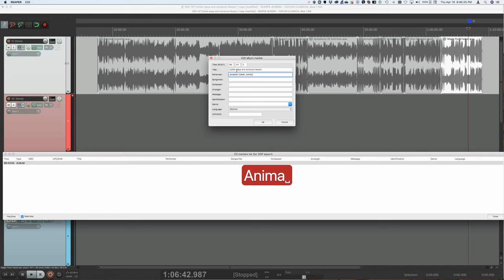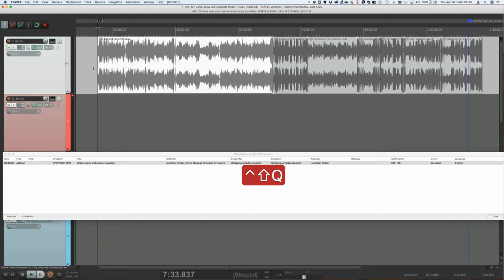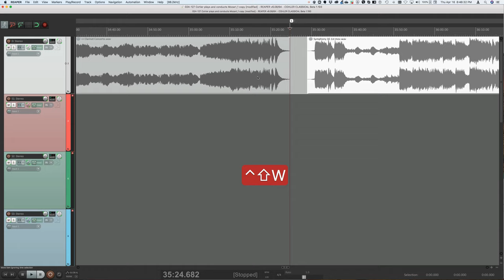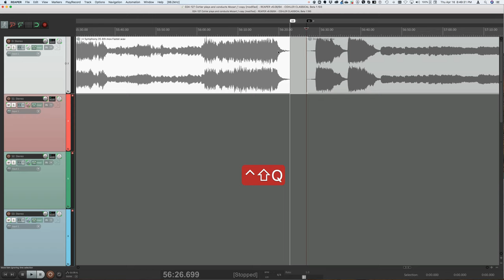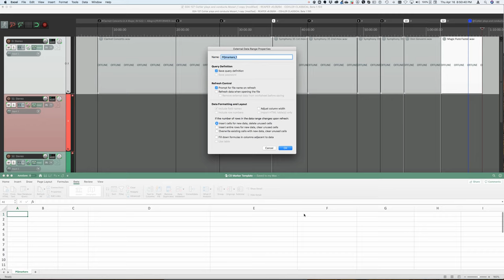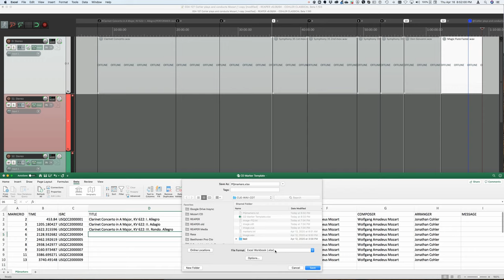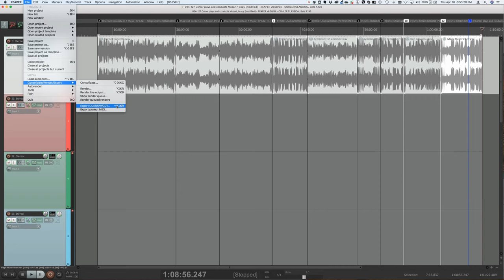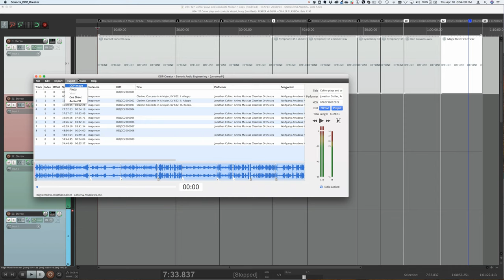CD Mastering in Cohler Classical - Classical Music Source-Destination 4-point Editing in REAPER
CD Mastering / CD Text in Cohler Classical
Classical Music Source-Destination 4-point Editing in REAPER

The premiere platform for classical music recording, editing, and mastering.
#1 on Google thanks to you!

THE Forum for Classical Music Recording, Editing, and Mastering